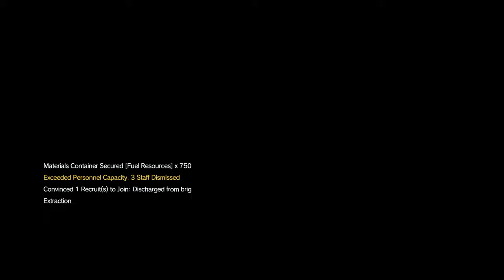METAL GEAR SOLID V THE PHANTOM PAIN 20151023180542